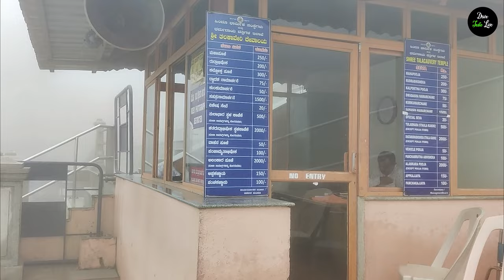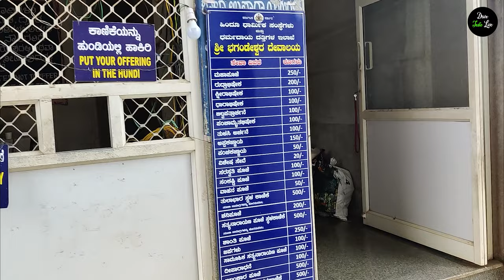Talakaveri and Bhagamandala Temple, Coorg | Brahmagiri hill | Birth place of River Kaveri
Talakaveri is the place that is generally considered to be the source of the river Kaveri and a holy place for many Hindus. It is located on Brahmagiri hills near Bhagamandala in Kodagu district, Karnataka State. It is located close to the border with Kasaragod district.

Talakaveri stands at a height of 1,276 meters above sea level. However, there is not a permanent visible flow from this place to the main rivercourse except during the Monsoon.

There is a small spring called as a tirtha kundike or Brahma kundike. It is believed that the river originates from this spring.

Sri Bhagandeshwara temple is located around 35.4 km away from Madikeri and can be reached by road. It takes around 50 minutes to 1 hour to reach the temple from Madikeri town.
One of the most popular hill stations in the country, Coorg is not all about nature but also of equally popular religious sites as well. This breathtakingly beautiful hill station in the western ghats of Karnataka state, boasts of being a popular destination among devotees as well. Sri Bhagandeshwara temple is one such shrine which attracts hordes of devotees to Coorg.

This temple is located quite close to the Triveni Sangama which is the meeting point of three holy rivers namely River Cauvery, River Kanika and River Sujyoti.